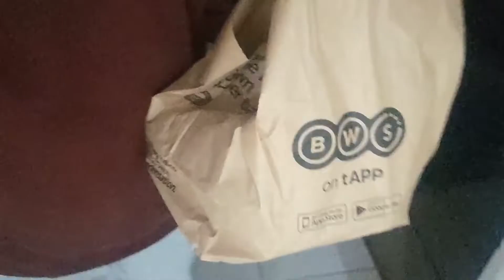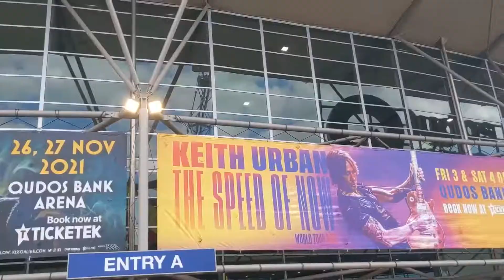BROTHERS & REVEALS - August 2021 VLOG 24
MORE 2021 LOCKDOWN SURPRISES LOCKDOWN 2021; baby reveal, Will Ferrell themed birthdays, 2021 Olympics continued & luna vids.